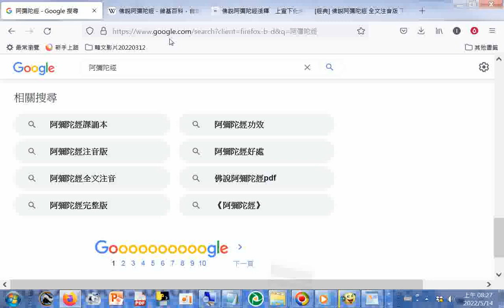佛說阿彌陀經 - 維基百科，自由的百科全書.htm20220514